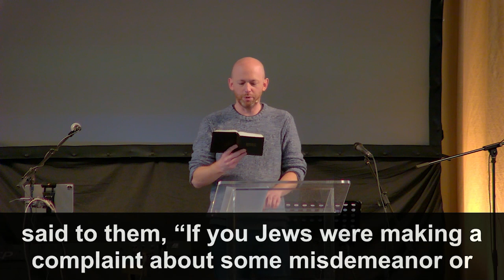Take Courage In Corinth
Preacher: Dan Maton
Date:  Sunday 14th January 2024
You can download an audio version of this sermon and previous sermons from our

Just search for "City Church Sheffield Podcast" on your app of choice.